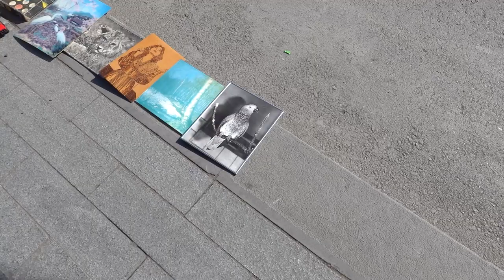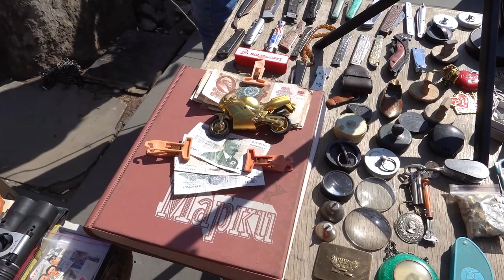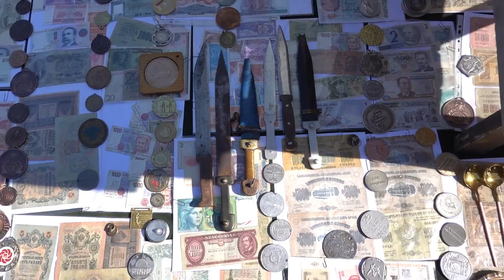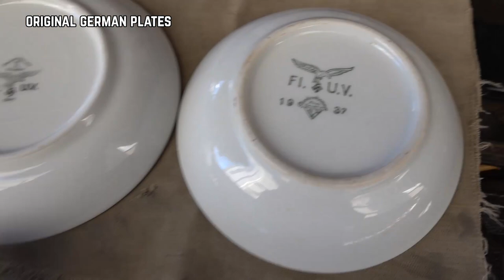Flea Market - Caucasian Daggers, Georgian Swords and alot Horns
Hello folks! Today I'm in a flea market in Tbilisi. This market is called "dry bridge". The place is popular. Well, as usual, there were a lot of old and interesting things. Georgian Damascus steel swords and daggers impressed me the most in this walk. Have a nice viewing to everyone!